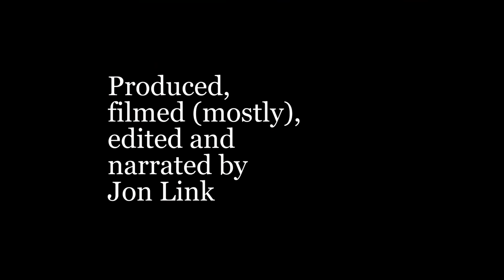Fly Fishing the Current River - “Spring Fed”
I am super humbled to say this short film was the winning entry for the Ozark Streams Film Festival!  The inaugural event was held at the Tivoli on June 6th 2018 in the Delmar Loop.  Many thanks to Where's Malko and Friends of Ozark Riverways for throwing an incredible event and everyone that attended!!